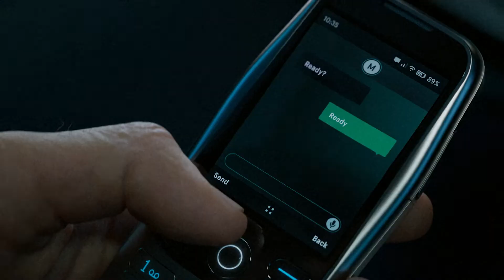Call of Duty Modern Warfare III • Gameplay Reveal Trailer • FR • PS5 XSX PS4 Xbox One PC